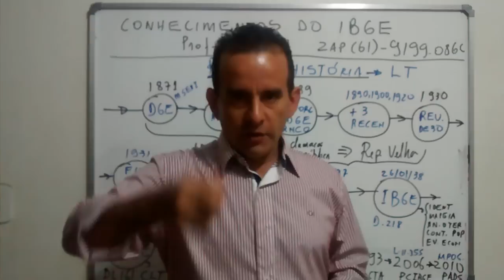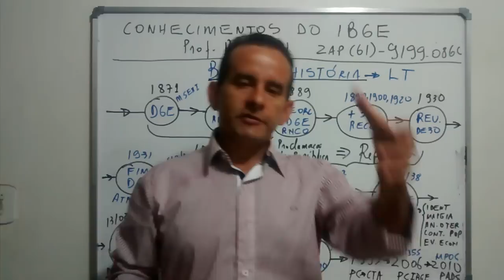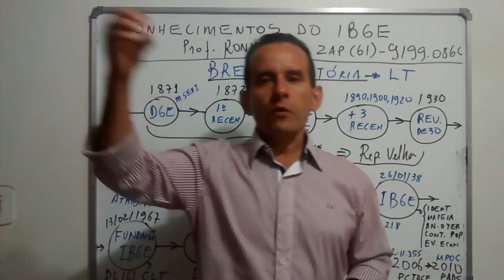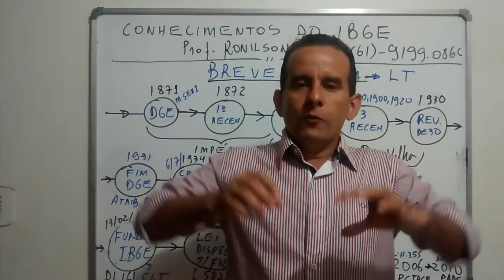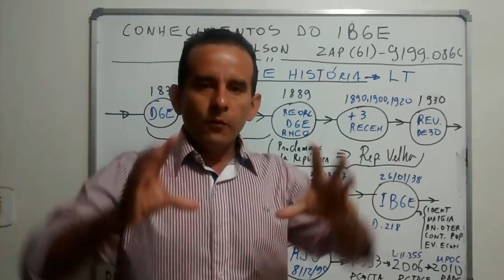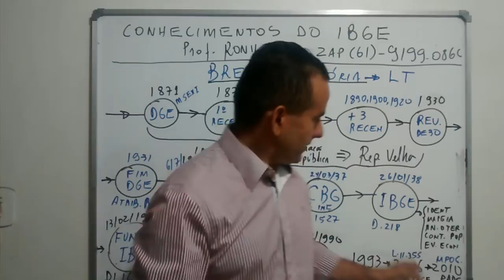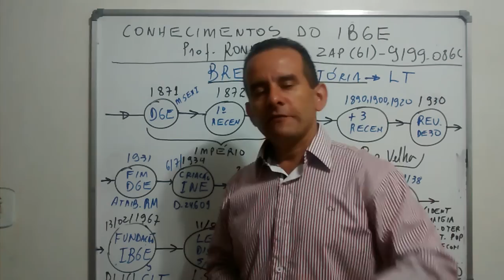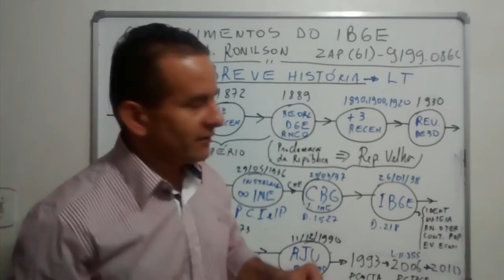AULA 1- BREVE HISTÓRIA DO IBGE- CONHECIMENTOS SOBRE O IBGE - CONCURSO 2016 - EFETIVO PROF. RONILSON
CONHECIMENTOS DO IBGE - BREVE HISTÓRIA DO IBGE- 2016 PROF. RONILSON